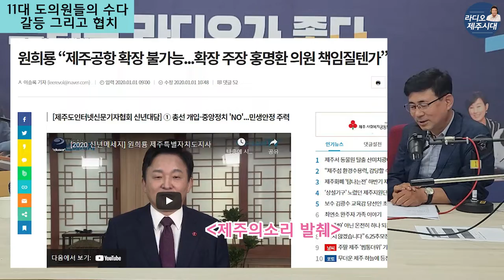[윤상범아나운서의 라디오제주시대 2부] 라디오제주시대 최다출연 11대 의원들의 수다 (갈등과 협치)